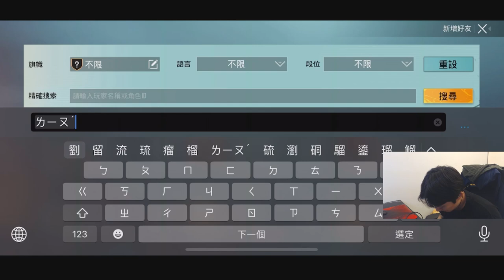【絕地求生M】戰慄逃生實況精華 #2：你各位坐穩！老司機要發車啦！（Feat. Vivi、Rex、劉萱、Krapy）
【METRO】你各位乘客小心坐穩啦！
老司機 Krapy 準備發車帶大家闖地鐵 🚇
快來看他們會發生什麼有趣的事情 (*´﹃`)